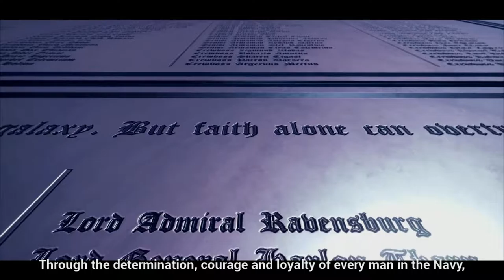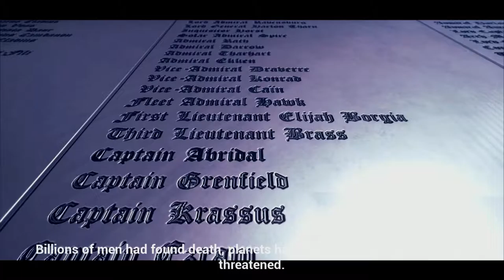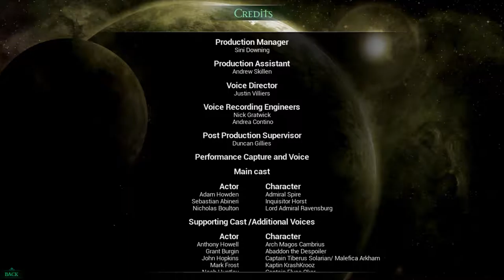Fawin Plays: Battlefleet Gothic Armada Finale - Final Showdown